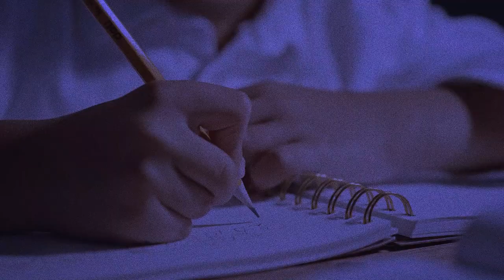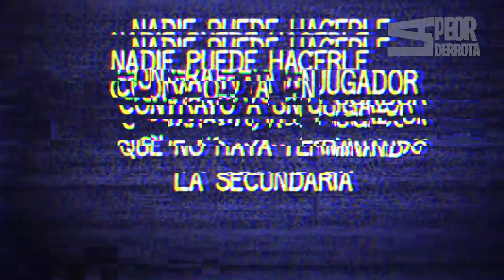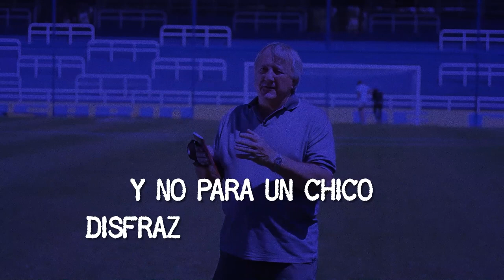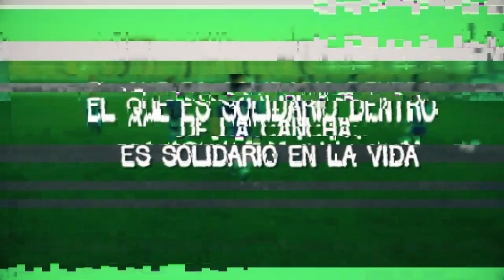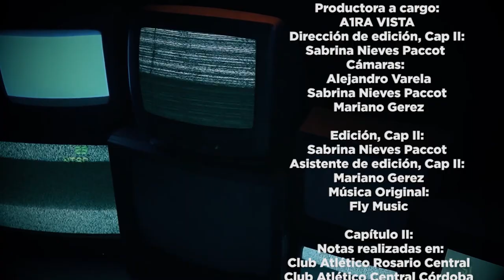LA PEOR DERROTA CAPII. CONCIENTIZAR A LOS NIÑOS ACERCA DE QUE EL FÚTBOL ES UN JUEGO.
Capítulo II "La peor derrota"

 En esta ocasión, las reflexiones de dos destacados del deporte:
- Edgardo Sbrissa, entrenador, formador y captador de talentos.
- Juan Rossi, DT de Central Córdoba y coordinador de las divisiones inferiores.

Ambos protagonistas ponen el acento en la importancia de la educación de los jugadores juveniles, desde el baby fútbol. Respecto a la educación, hacen hincapié no solo en el contexto académico sino familiar.

Se trata de preparar a los chicos para la vida, dado que la profesionalidad en el fútbol está reservada solo para un puñado de jugadores.
 - Juan Rossi, expresa:
  "Hay que complementar la escuela con la enseñanza deportiva".
 - Edgardo Sbrissa sostiene que:
 "El fútbol es una pasantía y el estudio una garantía.

Es fundamental que algunos padres entiendan que la prioridad de los adolescentes debe estar en la formación  en sus hogares y a posteriori en los establecimientos educativos. Y que el fútbol constituye un juego y no un ambiente donde persisten las presiones, los gritos, las riñas y las discusiones.

CRÉDITOS:
Autor de la “ La Peor Derrota”  Marcelo Malvestitti
Productora a cargo: A1RA VISTA
Dirección de edición, Cap II : Sabrina Nieves Paccot
Cámaras:  Alejandro Varela/ Mariano Gerez/ Sabrina Nieves Paccot
Edición, Cap II:Sabrina Nieves Paccot
Asistente de edición, Cap I:  Mariano Gerez
Música Original: Fly Music

Capítulo II:
 Notas realizadas en:
- Club Atlético Rosario Central
- Club Atlético Central Córdoba
-Urquiza Apart Hotel & Suites